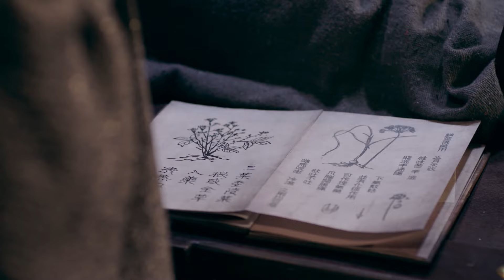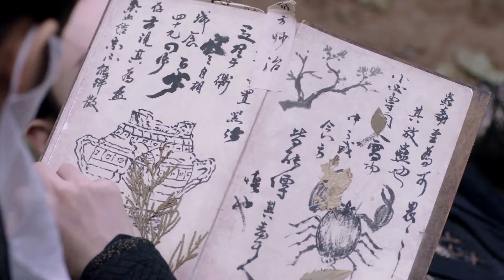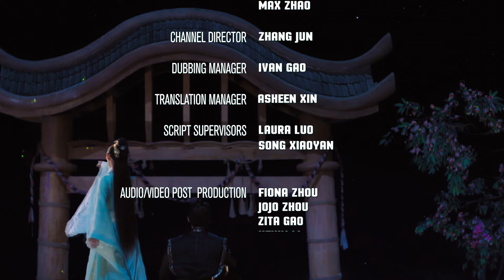【ENG DUB配音版】EP01 Legend of Yun Xi 芸汐传 (鞠婧祎/张哲瀚/米热/林思意/王佑硕）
优优独播剧场 yunxizhuan LegendofYunXi💎YoYo VIP | 加入VIP 抢先看更多集数！
中文剧名：《 芸汐传 》 英文剧名：Legend of Yun Xi
主演：鞠婧祎
剧情简介：The story follows a lady doctor called Han Yun Xi, who marries into the royal family and gets caught in the political machinations in the palace whilst she falls into a romance with her husband.
讲述了太医之女韩芸汐（鞠婧祎 饰）在经历了种种磨难后依旧保持积极乐观的心态，并与秦王龙非夜产生情感的励志故事